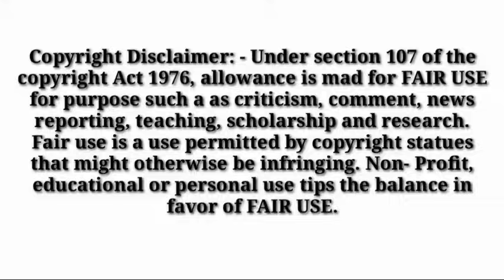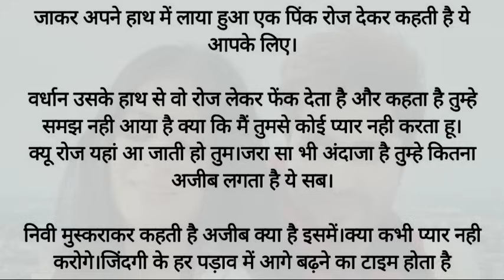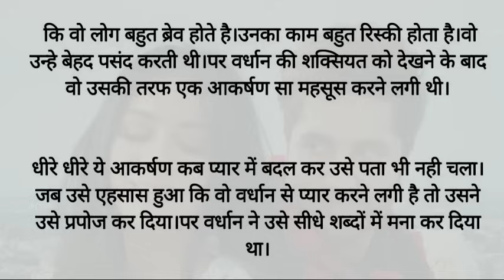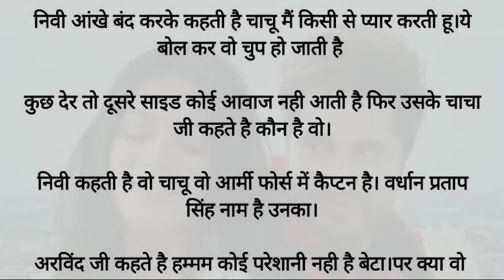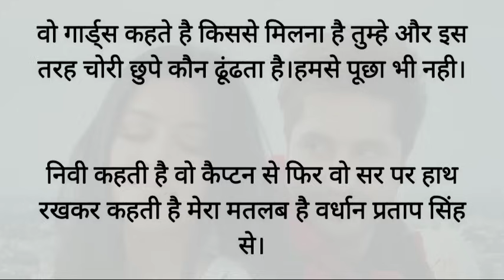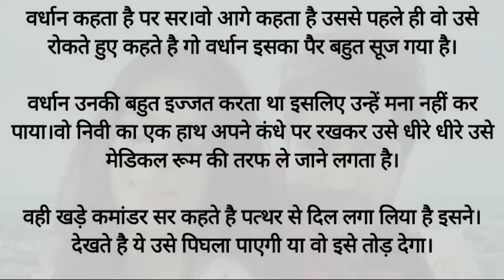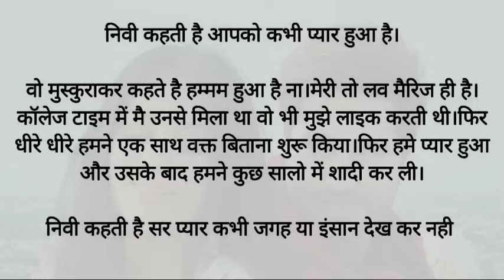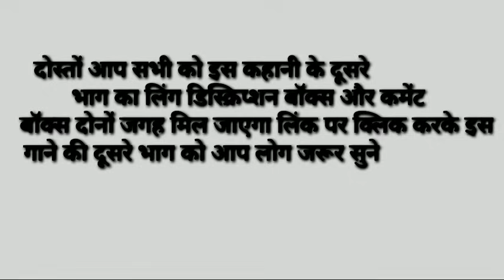हमें तुमसे हुआ है प्यार एपिसोड-1 kahaniyaan| hindistory| moralStory हिंदी कहानियां trendingstory